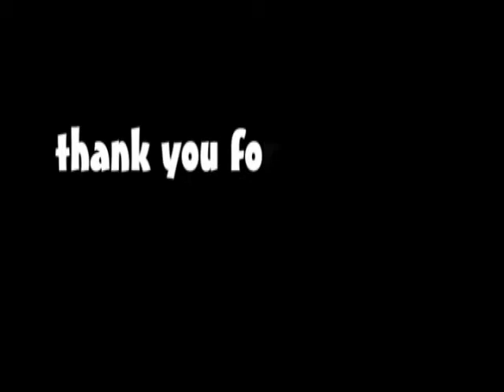DIY birthday gift ideas coffee beans heart topiary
DIY birthday gift ideas coffee beans heart topiary how to make gift